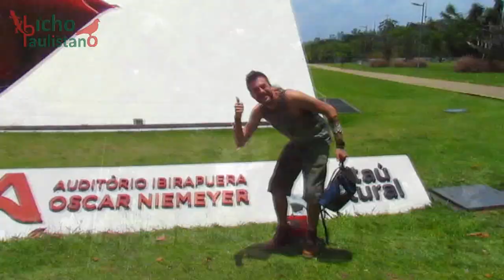ENCONTRO DE RATOS no Ibirapuera - Ganhei o concurso de rato simpatia!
No domingo, dia 10 de dezembro de 2017, aconteceu um encontro de ratos e outros roedores organizado pelos amantes destes animais, e o Bicho Paulistano foi lá para cobrir o evento, e voltou para casa com o título de Miss Rata Simpatia, conquistado pela sua filha, a carismática e fofíssima rata Petúnia! Confira no vídeo!!!